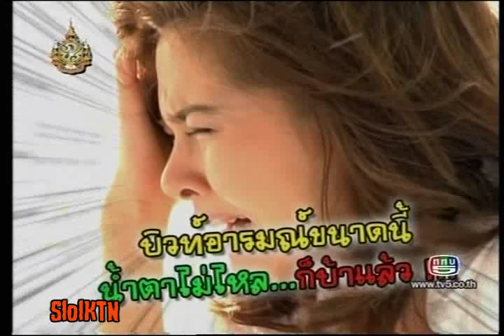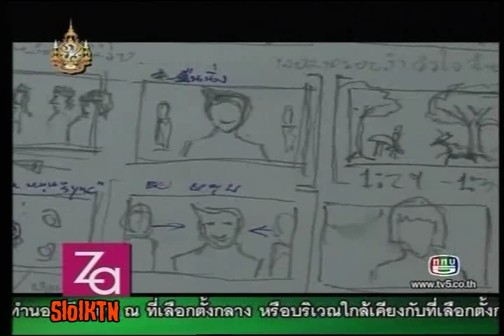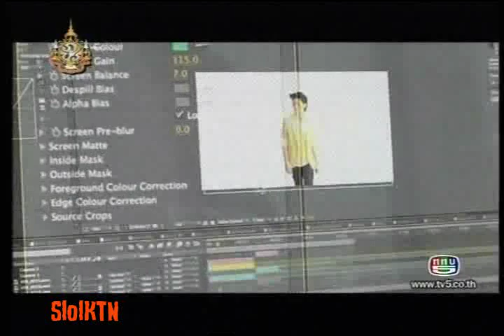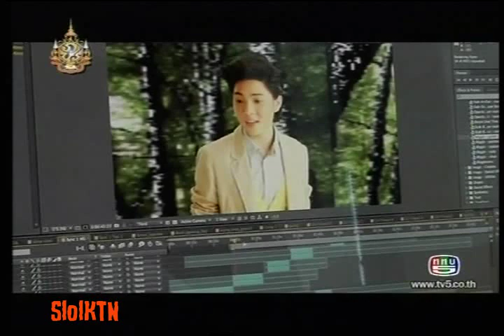ว้าวดารา 1_2 (25-06-54)